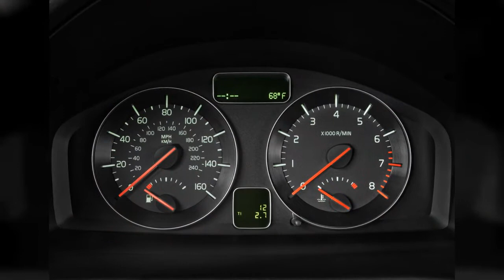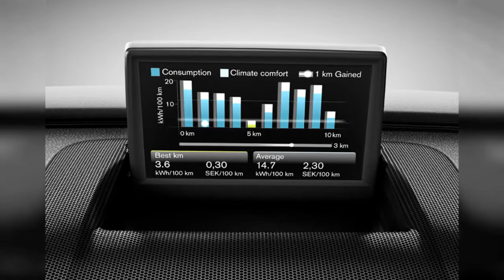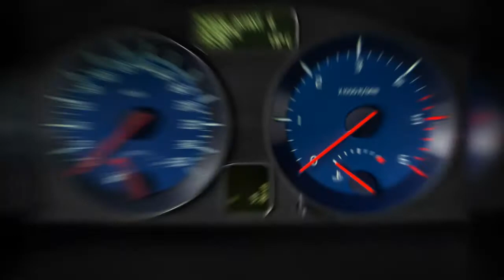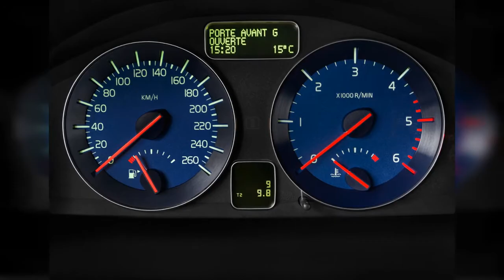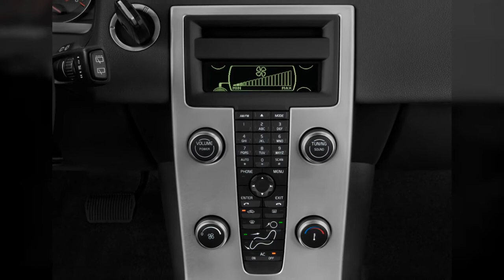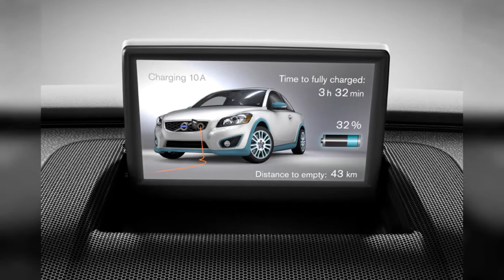2013 Volvo C30 | FULL TOUR | Interior and Exterior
The 2013 Volvo C30 still has a stunning design, inside and out, but its performance and practicality can easily be beat. Find out why the 2013 Volvo C30 is rated 8.0 by  experts.
0:00 - Intro
0:00:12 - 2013 Volvo C30 2-door Coupe Auto R-Design Rear Exterior View
0:00:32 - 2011 Volvo C30 2-door Coupe Auto Front Seats
0:00:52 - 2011 Volvo C30 2-door Coupe Auto Instrument Panel
0:01:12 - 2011 Volvo C30 2-door Coupe Auto Instrument Cluster
0:01:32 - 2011 Volvo C30 2-door Coupe Auto Engine
0:01:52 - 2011 Volvo C30 2-door Coupe Auto Audio System
0:02:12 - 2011 Volvo C30 2-door Coupe Auto Mirror
0:02:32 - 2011 Volvo C30 2-door Coupe Auto Air Vents
0:02:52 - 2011 Volvo C30 2-door Coupe Auto Door Handle
0:03:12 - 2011 Volvo C30 2-door Coupe Auto Headlight
0:03:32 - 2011 Volvo C30 Black Design
0:03:52 - Volvo C30 Electric
0:04:12 - Volvo C30 DRIVe Electric car, 2010 Los Angeles Auto Show
0:04:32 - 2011 Volvo C30 Black Design
0:04:52 - Volvo C30 Electric
0:05:12 - Volvo C30 Electric
0:05:32 - Volvo C30 Electric
0:05:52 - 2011 Volvo C30 Black Design
0:06:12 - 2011 Volvo C30 Black Design
0:06:32 - Volvo C30 Electric
0:06:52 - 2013 Volvo C30 2-door Coupe Auto R-Design Front Seats
0:07:12 - Volvo C30 DRIVe Electric car, 2010 Los Angeles Auto Show
0:07:32 - Volvo C30 DRIVe Electric car, 2010 Los Angeles Auto Show
0:07:52 - Volvo C30 DRIVe Electric car, 2010 Los Angeles Auto Show
0:08:12 - Volvo C30 DRIVe Electric car, 2010 Los Angeles Auto Show
0:08:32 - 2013 Volvo C30 2-door Coupe Auto Trunk
0:08:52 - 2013 Volvo C30 2-door Coupe Auto R-Design Rear Seats
0:09:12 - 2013 Volvo C30 2-door Coupe Auto R-Design Steering Wheel